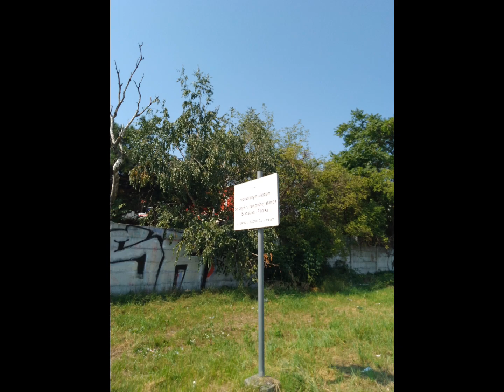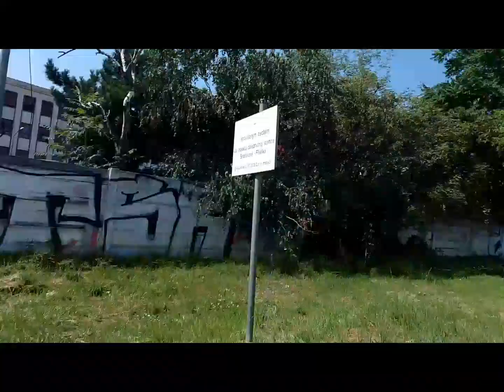Železničné priecestie SSSR Bratislava Filiálka Špeciál 1 Rok na YouTube (SK) 2023